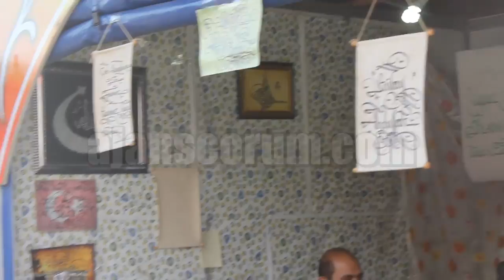ajanscorumcom - Gönülden Kaleme Dökülen Sanat - 28-05-2013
Hat Sanatı, insanın ruh dünyasının güzelliğini dışa yansıtan görsel bir dildir. Bu dil kulaktan ziyade göze ve insan ruhundaki güzellik algısına hitap eder. Sanatkârın iç dünyasının güzelliği onun mahir ellerinde farklı şekiller ve desenlere bürünerek muhatabına sunulan görsel bir şölene dönüşür.Ayrıntılar ajanscorum.com'da Özel Haber: Merve Kayış